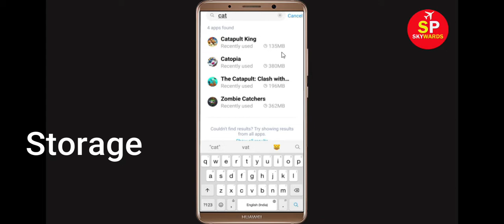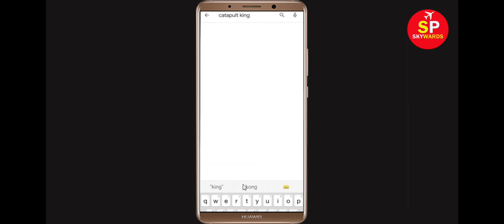How to Fix Catapult King App Black Screen Error Problem in Android & Ios | 100% Solution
Hello Friends, today in this video tutorial i will show you How to Fix Catapult King App Black Screen Error Problem in Android & Ios. If you are facing same problem in your android mobile phone then it will help you a lot.